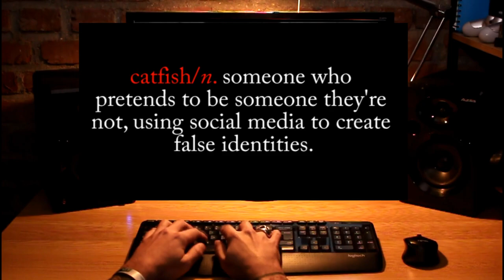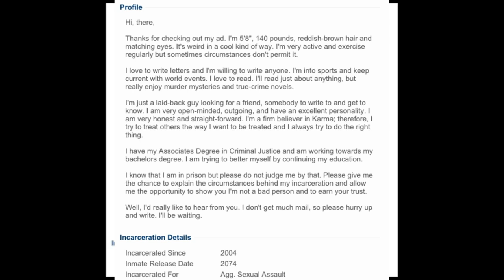Why I Deleted Catfish | 3 Dating App Horror Stories With Real Photos & Documents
In this episode, I'll be telling you 3 Dating App Horror Stories. From stalkers to encounters with the truly psychotic. Each one of these are guaranteed to make you want to swipe left and or remove all the dating apps from your phone.

If you like this video, a thumbs up is always appreciated. These stories are told with rain and a haunting ambiance. I hope you enjoy them. These stories are meant to relax and unsettle you.